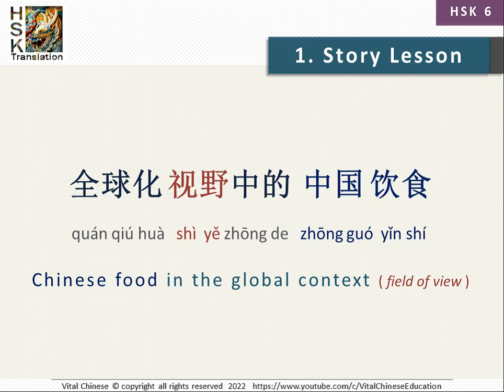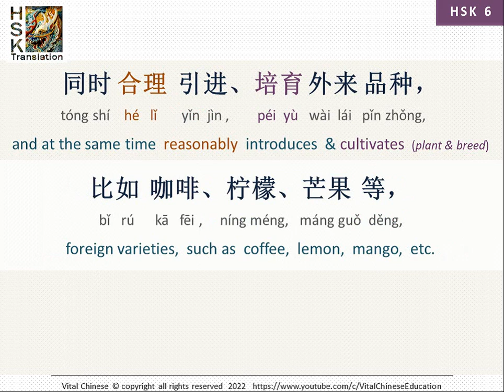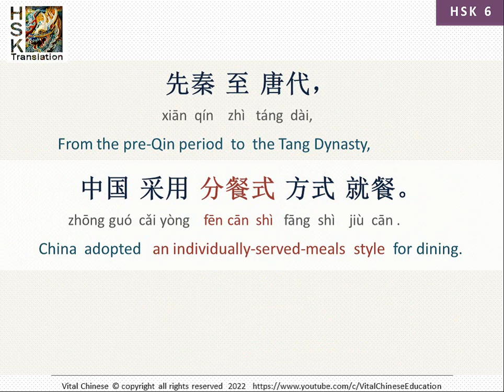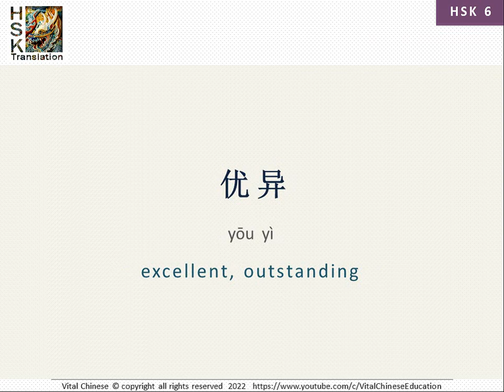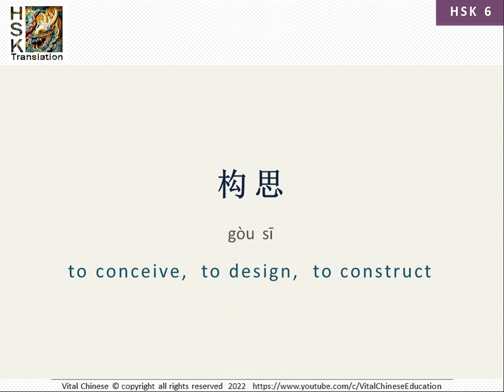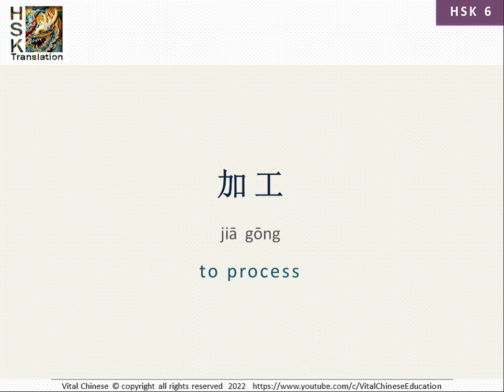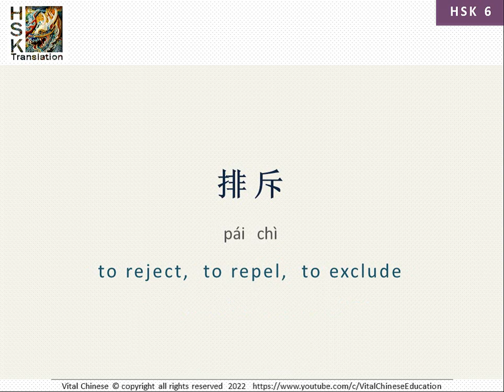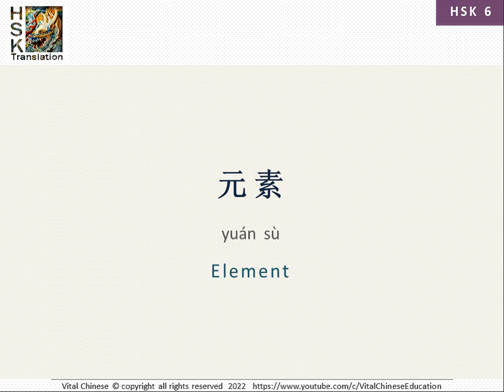“Chinese food in the global context” HSK 6 Lesson 10 Standard Course + New words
“Chinese food in the global context”
HSK 6 Lesson 10 Standard Course
Advanced Chinese Language Course
+ New words & Vocabulary

00:00 Title
00:11 Story
03:44 New Words

全球化视野中的中国饮食
任何一个民族的饮食都不仅仅为饮食，它蕴藏着这个民族的精神与特征，传达着这个民族的文化传统。中国的饮食文化历经数千年，始终具有魅力，是因为它不仅民族特性鲜明，而且善于吸收不同国家、不同区域、不同民族的优异之处，以至辉煌至今。
中国文化的核心是一个 “和” 字。 “和” 包含 “中和” “和谐” 之意。 “中和” 的意思就是折中、调和性质不同的事物。
原本中华饮食中的大量食物来自辽阔的土地，高山上的飞禽走兽，湖泊、小溪中的一条鱼，丘陵上种植的一棵菜，经过精心构思，巧妙烹饪，即便仅为一餐素食，也可以让你尽享人间美味。汉唐以后，中亚及东南亚的食物进入了中华饮食体系，极大地丰富了中国食物的品种；近代，西方饮食思想与方式得到认可，具有现代特征的中华饮食形态逐渐形成。
在食材栽培方面，中华饮食坚持以本国物产为基本原料，同时合理引进、培育外来品种，比如咖啡、柠檬、芒果等，凡是历史不够悠久的外来食品，人们一般从食物名称上就能立即清晰地分辨出它的洋身份。至于中餐中使用频率最高的葱、姜、蒜等调料，因其进入中华饮食年代久远，许多中国人甚至把它当成了正宗的中国食材。在加工过程中，中国人照样可以用中国方式烹饪外来食材，使它美味诱人。而这一切得力于中国人能够充分认识异域食物的内在价值，以开放性的思维和灵感，创新式地把外来食物改变为中国饮食成分。
在就餐方式上，中华饮食文化同样显示着不排斥异域文化的态度，比如中餐 “合餐制” 的形成。
先秦至唐代，中国采用分餐式方式就餐。南北朝时期，一种可随意折起来、称作胡床的坐具和一种较大的餐桌开始在中原地区流行，这些器具的推广，打破了跪坐而食的局限，形成了围坐合餐的形式。当然，对 “合餐制” 的全面接受与文化认同，根本上与“和”文化是相通的。
可以说，中华饮食文化自诞生之日起，就面向世界，边继承，边改革，不断引进新元素，这也是其充满活力的奥秘所在。